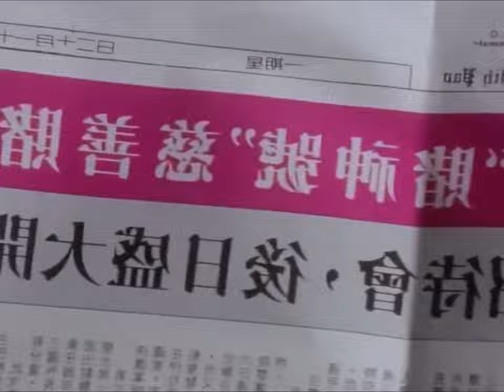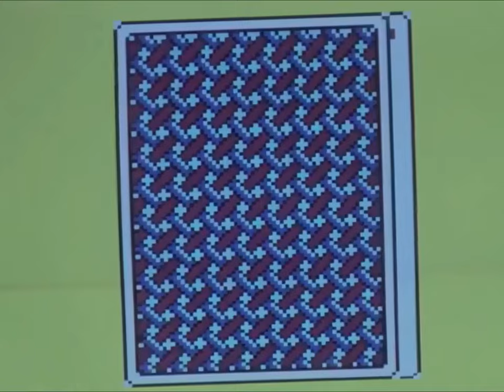រឿង ស្ដេចល្បែង - ភាគទី២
សូមអរគុណ